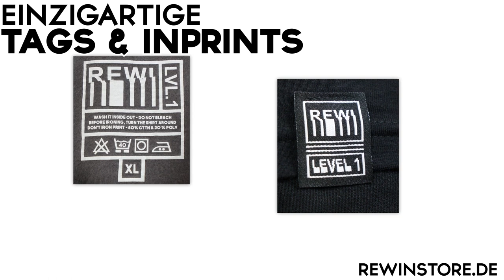Doppeltes HOCHSICHERHEITS LAVA TOR mit FALLE! Craft Attack 5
Doppeltes HOCHSICHERHEITS LAVA TOR mit FALLE! Craft Attack
 Attack 5! Es geht krass voran mit der Revolution! Bald ist es soweit!